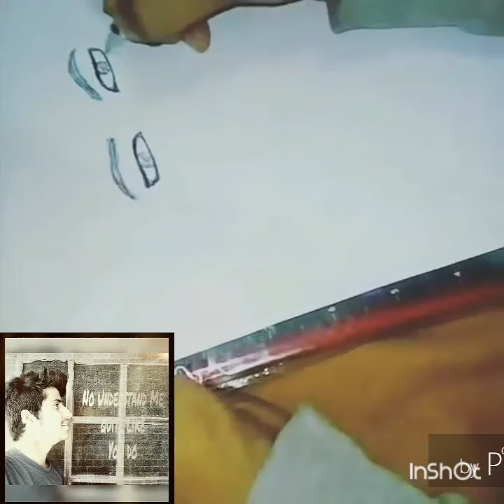Drawing by Sharma Govind